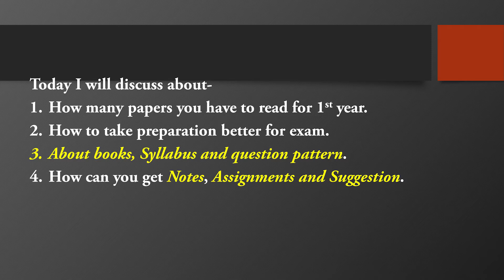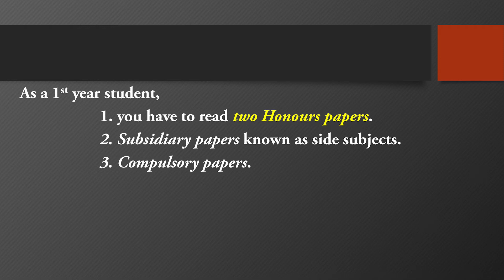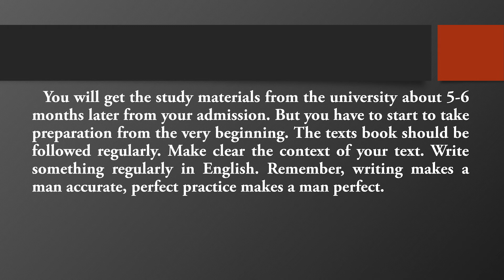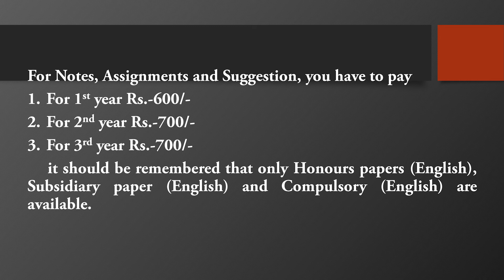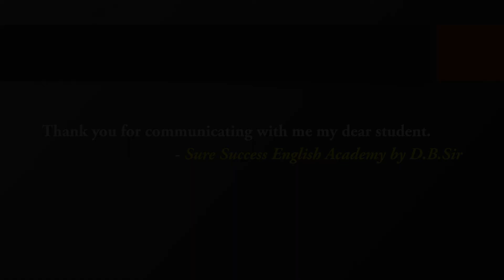Syllabus II Notes II Assignments II Payment II BDP II NSOU II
, The Rape of The Lock , Canto-1 , Part -2 , The Good Morrow by Donne